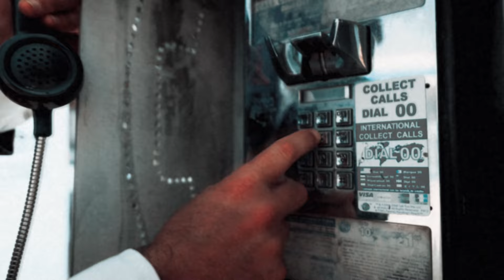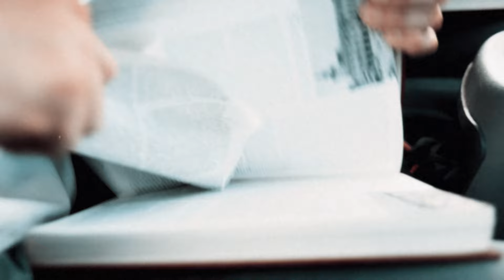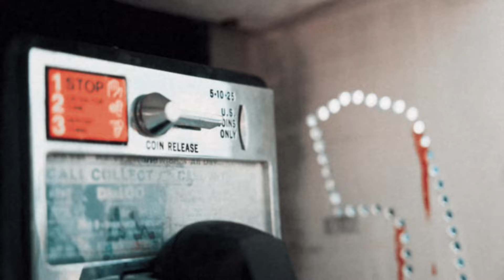Illiterate Light - Payphone (Official Music Video)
Official music video for "Payphone" from Illiterate Light's new album 'Arches,' out November 1st

Lyrics:
Fake tits and diet coke
Full of undefeated hope
You are the only one I trust
Called from a payphone
Can't call you back, the only one I trust

Slow down when you drive high
Under the big September sky
Big red, another act of love

Let it ride
Let it ride
It's gonna be alright
With one eye open
And my foot on the pedal

Driftless and I'm out of my mind
But Big Red swears everything's alright
Alright, I'm just down on my luck

I wanna throw it all away it's too much
I can't live with my mistakes I've tried
And I'm turning into rust
Now I'm going door to door
No idea what I'm looking for
I'm always down and you always pick me up

Let it ride
Let it ride
I can taste the metal
Lost and broken, broken, broken
With my foot on the pedal